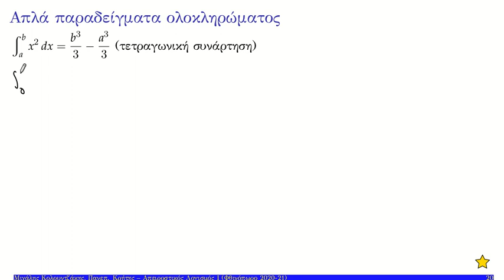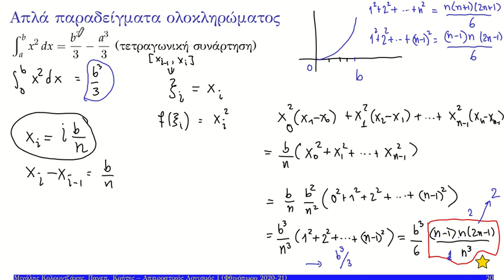08 κάποια ολοκληρώματα απλών συναρτήσεων